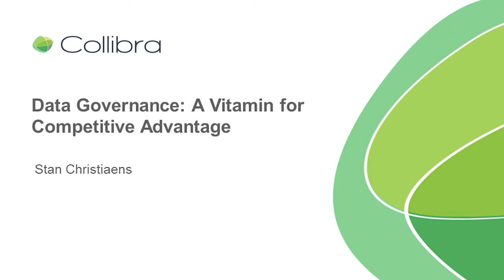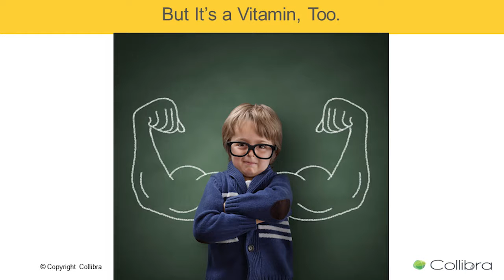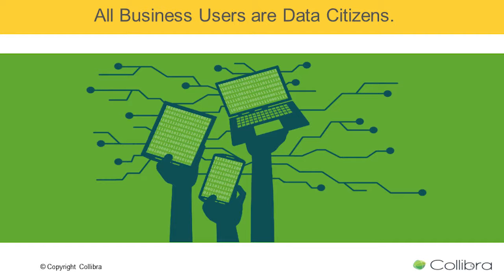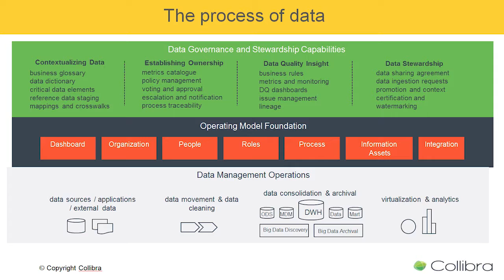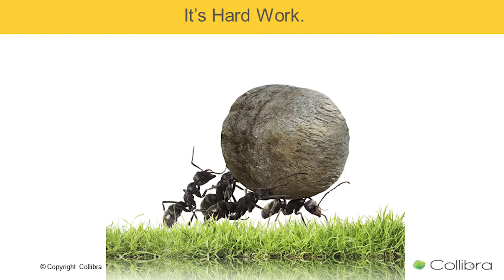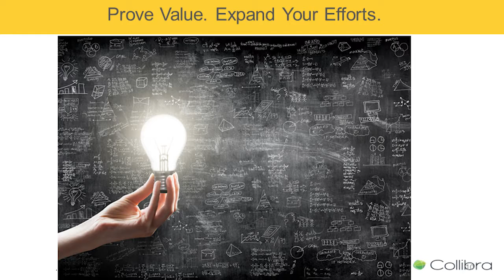Data Governance: A Vitamin for Competitive Advantage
Watch Collibra CTO Stan Christiaens' opening remarks at the 2016 FIMA conference, where he discusses why data governance isn't merely an aspirin to make the pain of regulatory compliance go away. It can be a vitamin for competitive advantage as well.